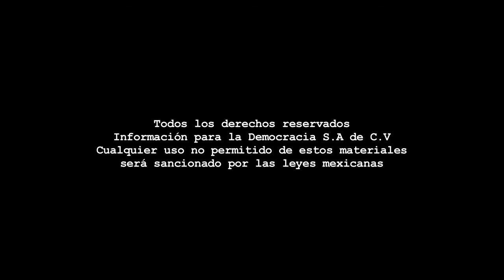Pregúntale a tu candidato - Raymundo Cárdenas.